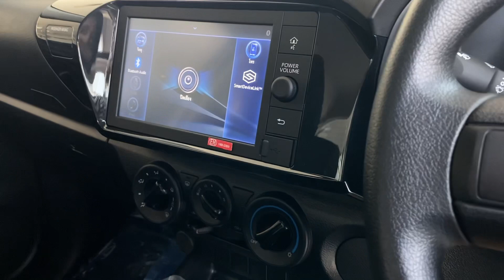รีโว้ แค็ปเตี้ยหน้าหล่อ แต่งซิ่ง ถูกใจวัยรุ่น